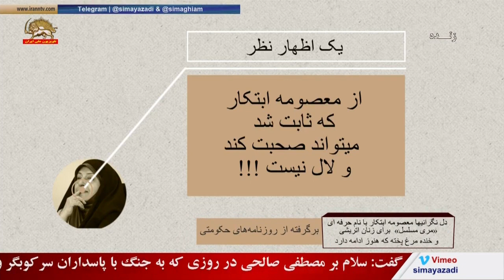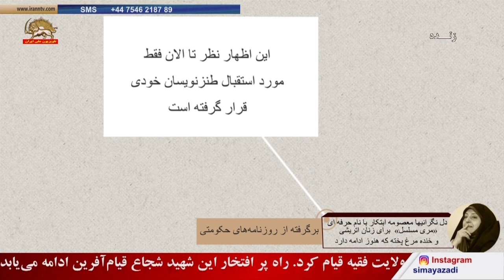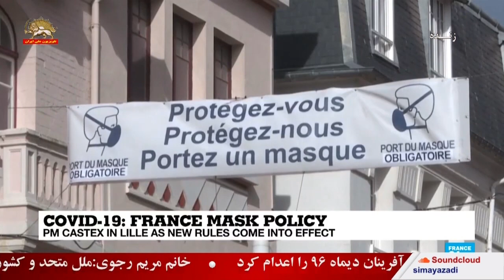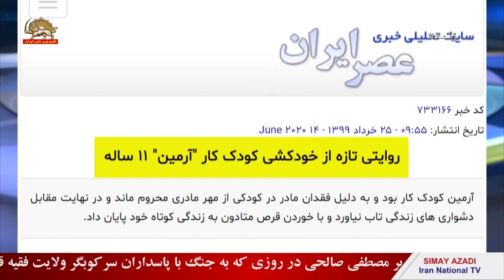حسین داعی - تازه ترین رخدادهای لبنان و عراق - دلنگرانی تروریست معصومه دیوارنورد برای زنان اتریشی